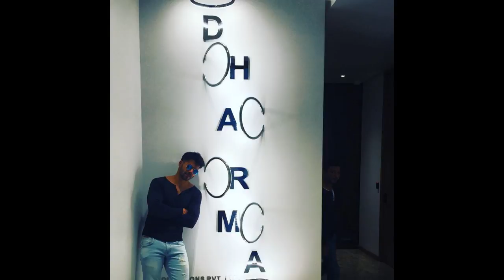This is how Karan Johar's Dharma Productions office looks llike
Dharma Productions Pvt. Ltd. is an Indian production and distribution company established by Yash Johar in 1979. It was taken over in 2004 after his death by his son Karan Johar. Based in Mumbai it mainly produces and distributes Hindi films.

Bollywood filmmaker Karan Johar, an Indian film director, producer, screenwriter, costume designer, actor and television personality, got a bigger office for Dharma Productions and it looks spectacular and stunning as seen in his grand Bollywood movies.

Here's a Sneak peak into Karan Johar's Dharma Productions Office in Mumbai. See Inside Pictures